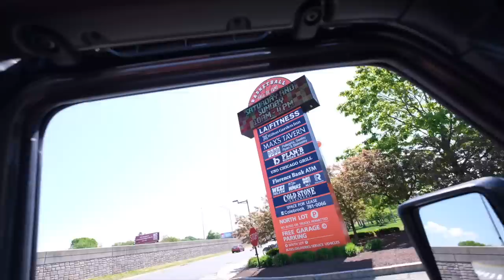Surprising Our Buddy Dan with THE FIRST CLEANING OF HIS CAR IN 4 YEARS!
Detail Factory ULTRA SOFT DETAILING BRUSH - LARGE *Compatible as drill attachment

Milwaukee Electric Tools 2503-22 M12 Fuel 1/2" Drill Driver Kit

Drillbrush 3 Piece Drill Brush Cleaning Tool Attachment Kit

BISSELL SpotClean ProHeat Portable Spot and Stain Carpet Cleaner

Tornador Z-014 Blow Out Tool - Clean and Air Dry Auto Surfaces with a Strong Gust of Air

RIDGID 12 Gal. 5.0-Peak HP Wet Dry Vac WD1270

RIDGID VT2534 6-Piece Auto Detailing Vacuum Hose Accessory Kit for 1 1/4 Inch RIDGID Vacuums

Adam's 10” Professional Wool Wash Pad

McCulloch MC1385 Deluxe Canister Steam Cleaner

Chem-X HEAVY DUTY SUPER CONCENTRATE - TRUCK WASH - DEGREASER - ALL PURPOSE CLEANER

REELCRAFT AIR/WATER REEL INCLUDING HOSE (83075 OLP SPRING RETURN 3/4"X75' CAPACITY)

REELCRAFT AIR/WATER REEL INCLUDING HOSE (MODEL 82075 OLP SPRING RETURN 1/2"X75' CAPACITY)

REELCRAFT ELECTRIC CORD REEL WITHOUT CORD (L 70075 SPRING RETURN 12 AWG / 3 CONDUCTOR X 75FT CAPACITY, 20 AMP)

GORILLA Extension Cord - Heavy Duty Outdoor / Indoor Premium Power Cord

Time stamps:
0:00 Intro
2:07 Vacuum and Air Blaster
2:56 Interior Cleaner and Brushes
4:49 Cleaning the Back Seats
5:29 Cleaning the Trunk
6:06 Mat Cleaning
7:20 McCulloch Steamer
10:38 Exterior wash w/ Foam + Heavy Duty
11:53 Chem-X Tire+Trim
12:24 The Reveal
12:52 Dan's Reaction